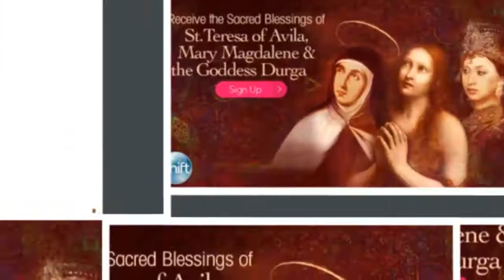Receive the Sacred Blessings of St. Teresa of Avila, Mary Magdalene & the Goddess Durga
The Receive the Sacred Blessings of St. Teresa of Avila, Mary Magdalene and the Goddess Durga with Mirabai Starr will show you how to reclaim the sacredness of your body, mind, and spirit.

This event will allow you to lay down your burdens and nourish your soul, Discover why trying to ‘fix’ or ‘overcome’ your challenges doesn’t work ,Draw on the energies of the women mystics for wisdom, renewal, and mercy , and Discover how to stand in peaceful resistance and courage like Mary Magdalene

When you Receive the Sacred Blessings you will be able to  Enrich your spiritual practice with the timeless wisdom of the women mystics